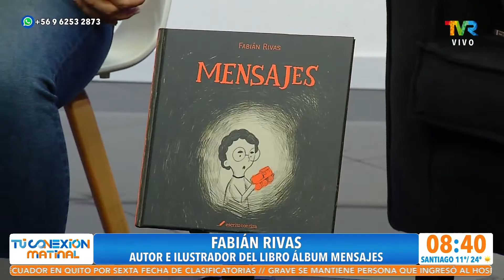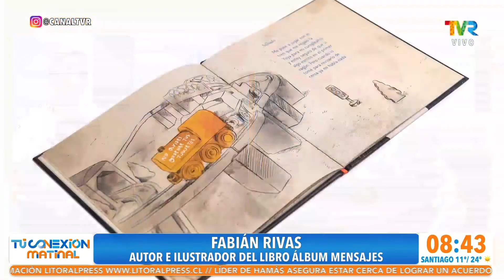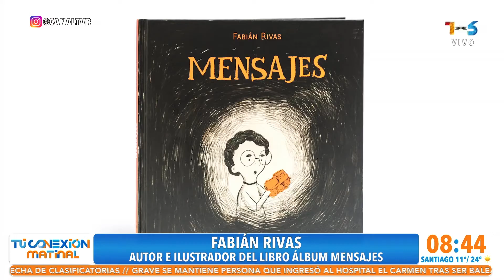Fabián Rivas, autor e ilustrador del libro álbum "Mensajes"